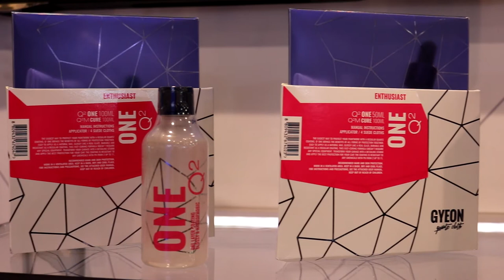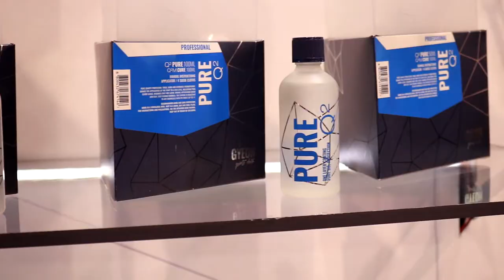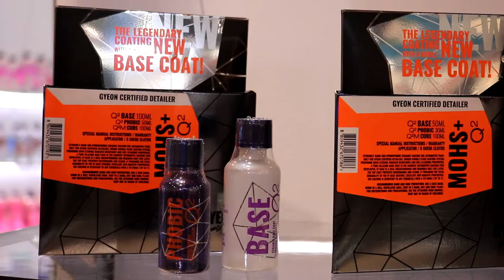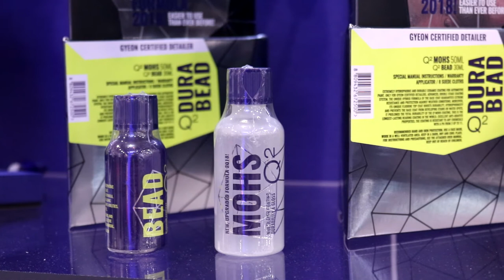Nuevos coatings Gyeon - SEMA SHOW 2017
Desde el SEMA SHOW 2017 en Lasd Vegas, la mayor feria de detailing del mundo, Yves Heylen de Detayl nos presenta los nuevos productos de Gyeon, ya disponibles en nuestra web.